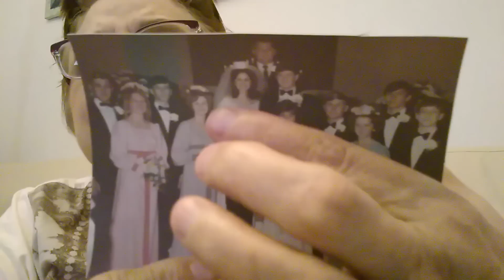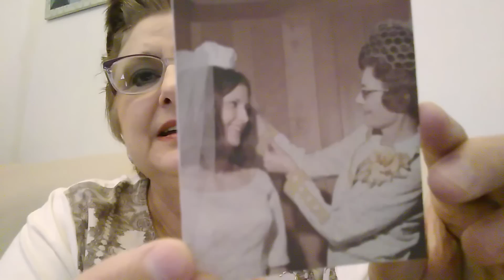The Wedding of Glenda Merle & Scott, March 1, 1970.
I had to delete the 1st video because it kept stopping. That's why you don't see your comments